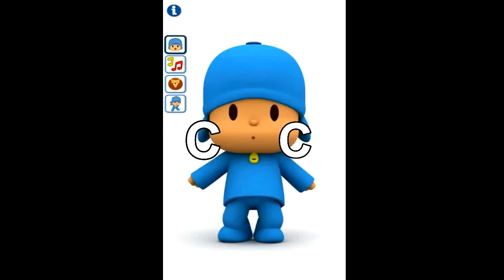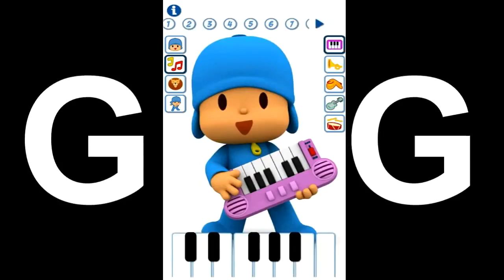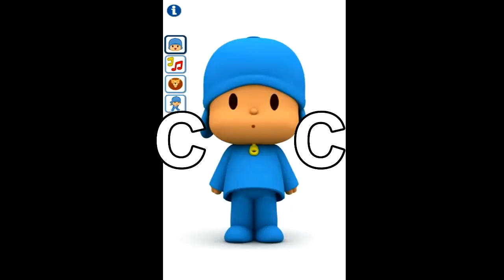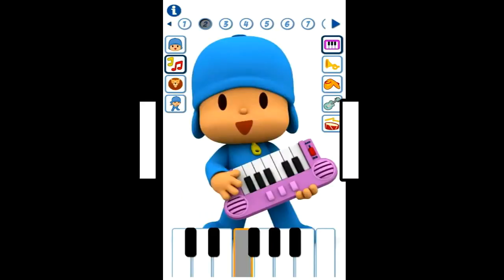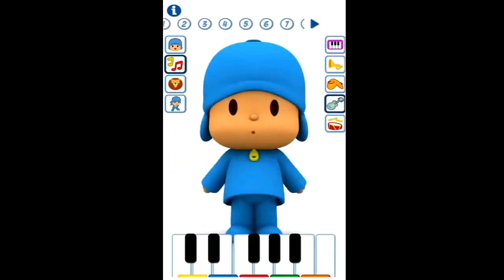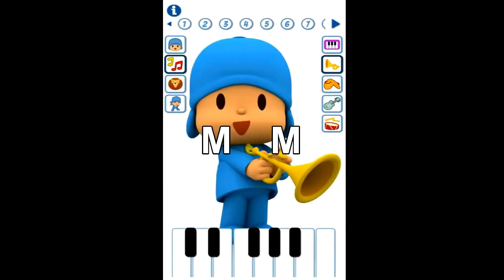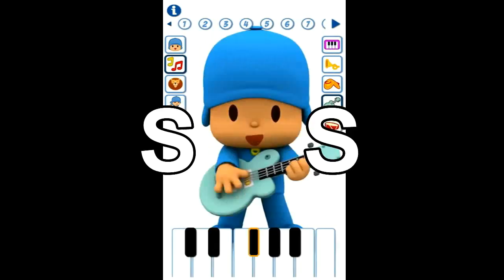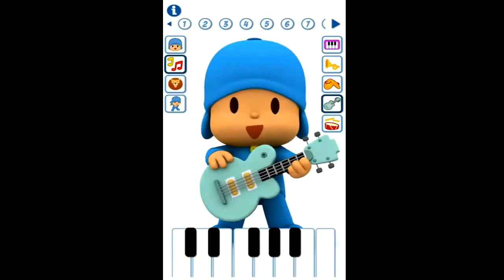Kids Learn Letters Pocoyo Alphabet | ABC Educational Games For Children Pocoyo Preschoolers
This application is an interactive alphabet with which the child will learn the different letters while playing.
Tracing a dotted line, children can draw letters with their fingers, in both uppercase and lowercase, thereby getting started in writing and improving their psychomotor skills.
The child will also discover what words referring to objects and animals begin with the letter selected.
Pocoyo Alphabet contains audios and texts in English and Spanish, so it is also a good tool for learning these languages.
Channel Games4kids - Fun Kids Video games. Best mobile apps ios iphone ipad android for children. Toys and cartoons for babies. See you in the new videos.